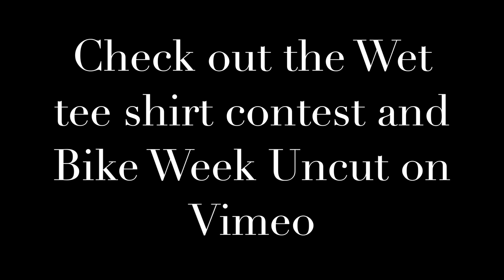Bike Week Main Street Daytona Beach Florida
Main street and Ocean Ave seem to be a popular place to ride during Bike Week, we go to all the cool bars and see some live music and meet up with some friends, Check out the Uncut Version on Vimeo with 20% off coupon code.